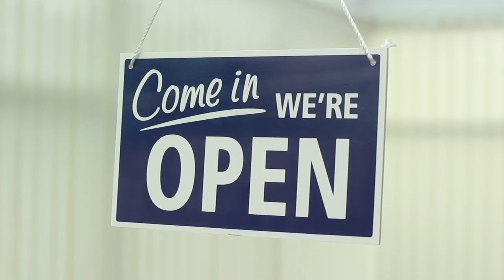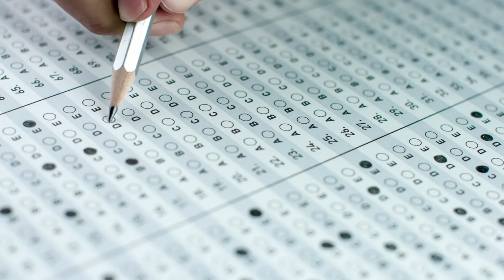Courtney Act Talks....OPEN RELATIONSHIPS! | MTV Life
Considering opening up your relationship with someone new? RuPaul's Drag Race and MTV Single AF star Courtney Act is here to talk you through the dos and don'ts!